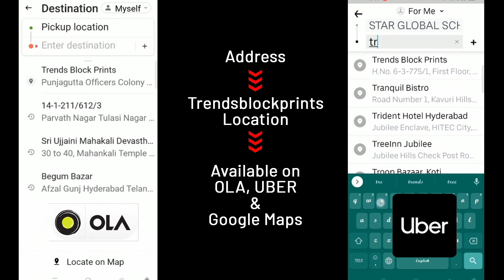All Whites Mul Mul Cotton Sarees by Anitha Reddy \\ Trends Block Prints \\